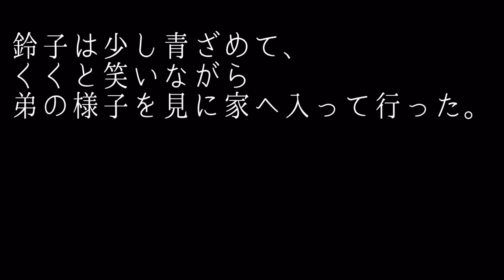日本の物語の朗読「晩春」岡本かの子/”Late spring” Kanoko Okamoto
Youtubeの日本語字幕は全てひらがなです。
字幕なしで再生すると、漢字を読む練習をすることができます。

また、学習者が混乱しやすい表現を現代的な表現に変えてあります。

原文
「晩春」岡本かの子/青空文庫より

私はまだ英語を勉強中なので、翻訳にはDeepLを使用しています。
もし間違いがあれば、コメントで教えてください。ありがとうございました。